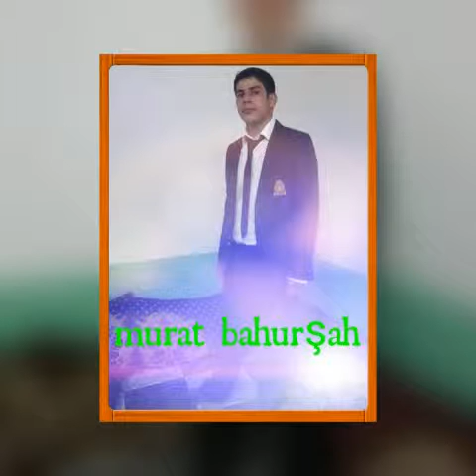Yukaritaşyalak köyü Ceylanpınar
murat bahurşah komando